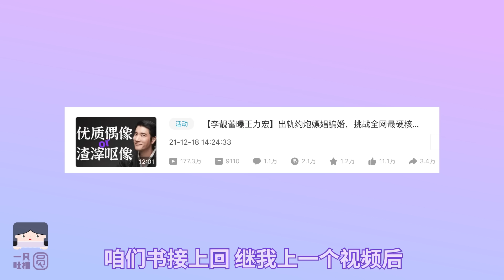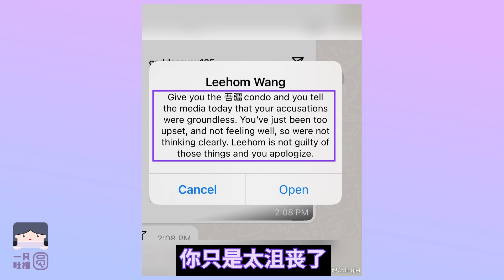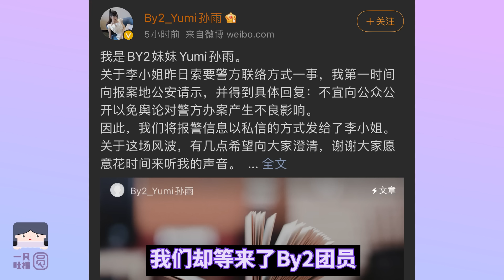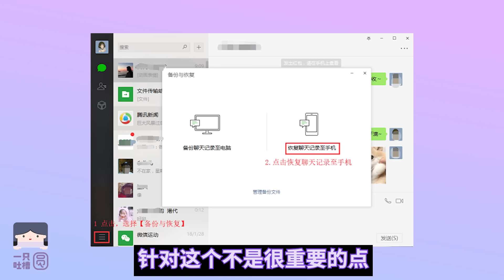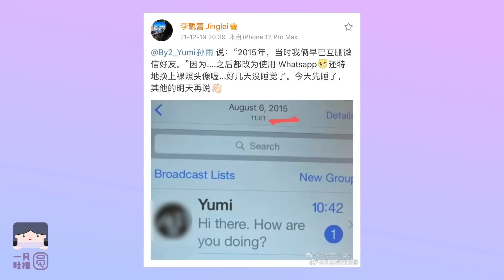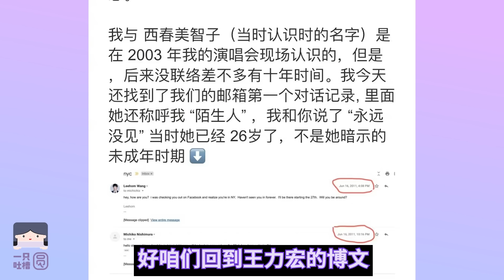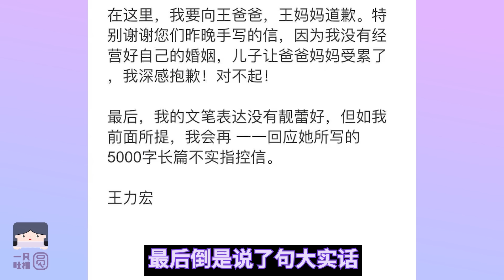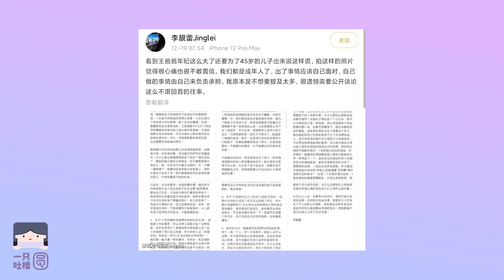李靓蕾绝杀王力宏，道歉退圈一条龙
李靓蕾五杀#王力宏 王爸 by2 yumi孙雨。喜提新蕾神之锤！